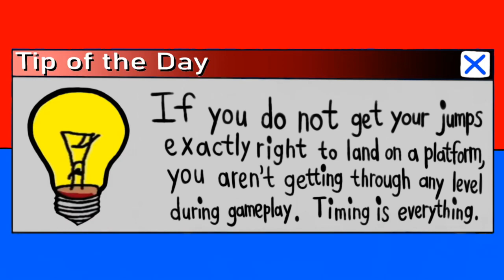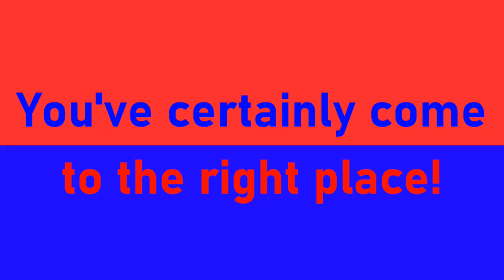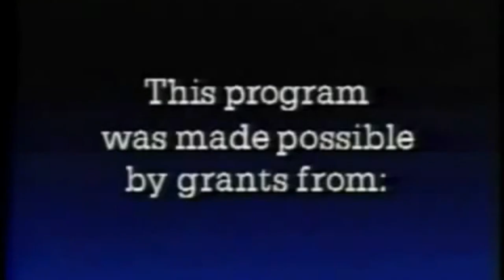[#2174] WNED Logo Bloopers | S1 E2 | Rivalry Shenanigans (2022 Rebroadcast) [Request]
[Requested by Daron The Equinoxe Films Fan 2009]

Episode Summary: Sam and the Gang bring up logos of TV station rivals in none other than Buffalo, New York. Will they get the WNED logo done right?

Copyright (c)2017, 2022 by MGN Studios Inc.